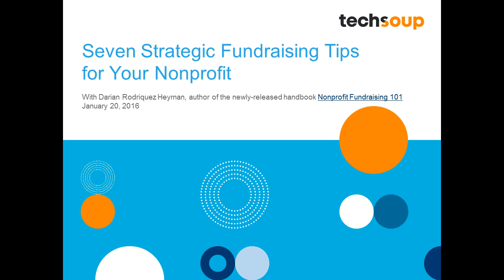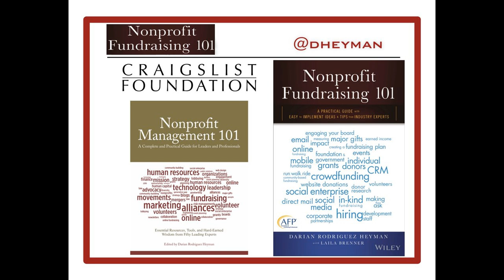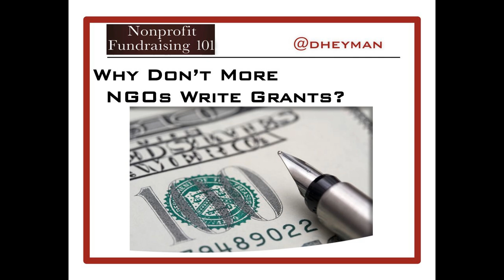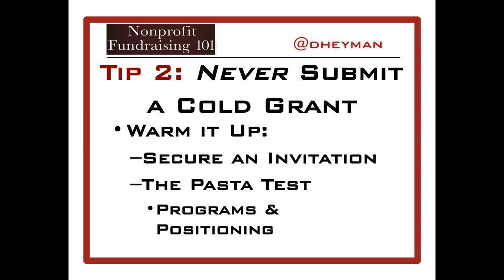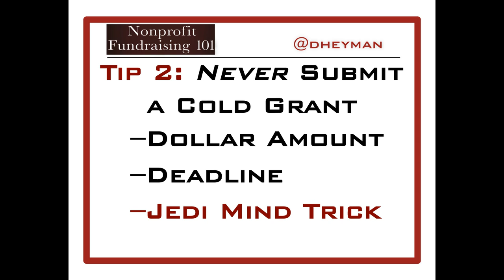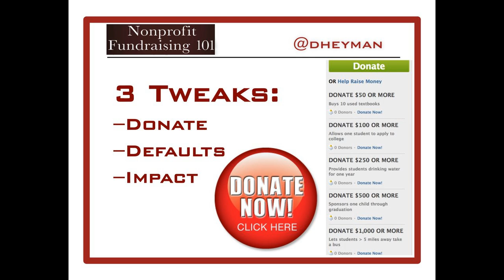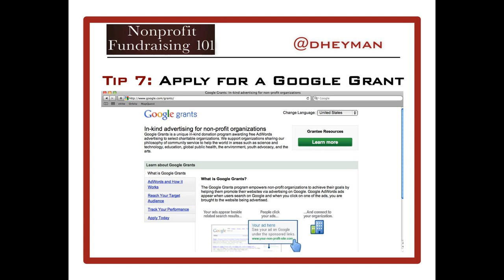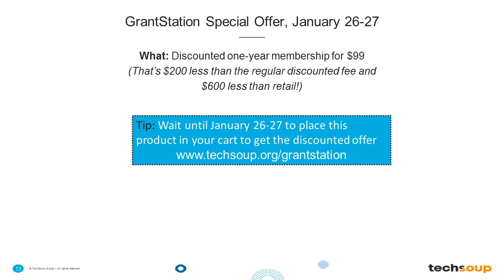Webinar-Seven Strategic Fundraising Tips for Your Nonprofit-2016-01-20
You dream of a strong, vibrant community and have a sense of how to make it happen. But how can you rally the funds you need to connect your vision to action?   Darian Rodriguez Heyman, former Craigslist Foundation E.D. and author of the newly-released handbook Nonprofit Fundraising 101, shares practical, successful, and tactical solutions that can and will help you get dollars in the door.